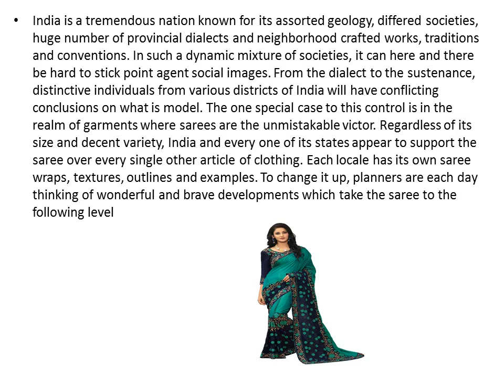Evergreen Appeal of Sarees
This gathering offers georgette sarees in an assortment of shading, plan and style. With this grouping of sarees, we are certain to meet your decision, when you look to purchase georgette sarees on the web. What holds in store for you is our free mold adornment offer on each buy.